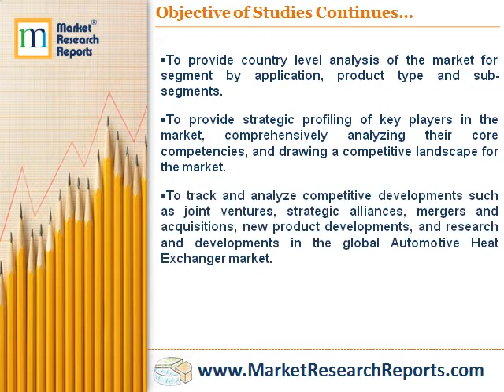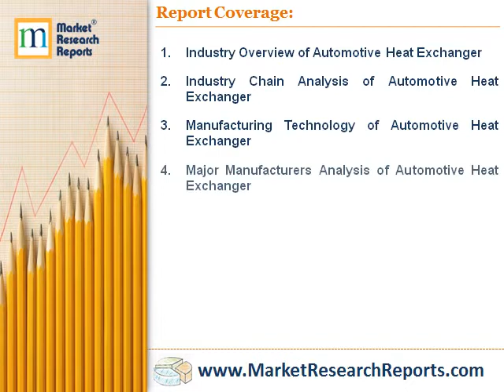Global Automotive Heat Exchanger Industry Market Research 2017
Market Research Reports, Inc. has announced the addition of “Global Automotive Heat Exchanger Industry Market Research 2017” research report to their offering.